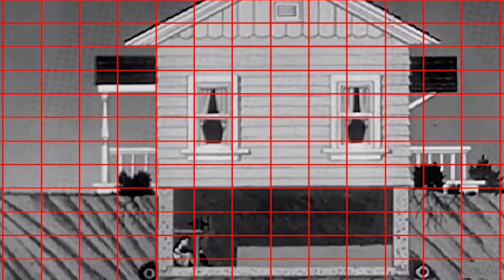Atomic Mideo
The Atomic Age meets the digital audio age.  After watching the latest video by Andrew Huang , I had to download “Mideo” by jwktje - a program for the Mac that converts any changes in colour (in a selected) MP4 video file into midi information. This Midi information can then be used to trigger any instrument in your DAW - I used Logic Pro X for Apple.  I wanted a real ethereal Avant-garde feel so I used the Alchemy vocal based patch “Amanda AaaEee Morph” and added some Valhalla “Shimmer” reverb plugin to make it more dynamic, full and airy.

You can see the actual app and how it tracks colour changes.   You can adjust the detection grid size and sensitivity as well as how long the midi is triggered.  I set mine to BlipMode which seems to allow the notes hold longer and overlap into the next note.

Visit us for more musical expirements Spookyinc.com